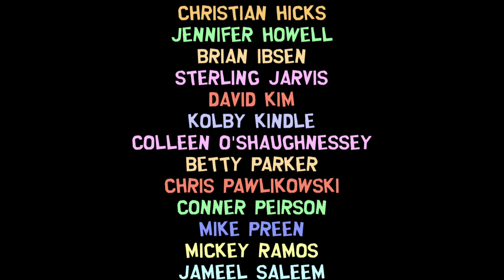South Park: CroCrunch - O Filme (Dublado)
Sinopse: Em Bring the Crunch, o DLC leva os jogadores a uma nova aventura onde o grupo de heróis de South Park se encontra em um cenário inspirado em filmes de terror de verão, com uma vibe bem "slasher" e cômica. A história começa quando o Novo Garoto e seus amigos partem para o Camp Coon, um acampamento de verão onde coisas estranhas começam a acontecer.

O acampamento, que deveria ser um local de diversão, rapidamente se transforma em um pesadelo, com um mistério envolvendo uma série de desaparecimentos e monstros assustadores. Para resolver a situação, o Novo Garoto e seus amigos devem explorar o acampamento e lutar contra criaturas horríveis, enquanto tentam desvendar o que está por trás dos eventos sinistros que estão acontecendo por lá.

Data de lançamento: 31 de julho de 2018.

Plataformas: PC, Switch, PS4, Xbox One.